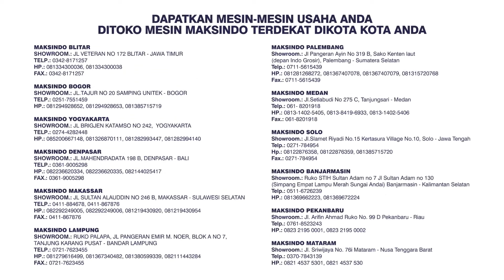Mesin bain marie elektrik MKS Marie 04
Ingin makanan/sayuran tetap awet hangat ? menyajikan hidangan makanan sayur dalam jumlah yang banyak tentu harus tetap terjaga suhu nya karena masakan sejenis sayur jika dalam kondisi dingin akan mudah basi . Terlebih jika anda seorang pengusaha kuliner atau sering mengadakan acara-acara dirumah dengan menyajikan beraneka macam olahan makanan dan sayur , akan sangat membutuhkan tempat menghangatkan makanan . Hal itu tidak akan efektif jika dipanaskan diatas kompor dalam waktu yang lama . Akan sangat tepat jika anda menggunakan tempat khusus penghangat makanan yang kini bisa anda dapatkan di Toko Mesin Maksindo yaitu Mesin Bain Marie Elektrik MKS-Marie04 . Dengan memiliki banyak keunggulan yang sangat efektif sebagai solusi dalam menghangatkan aneka macam masakan sayur. Berikut kami tampilkan spesifikasi lengkapnya :

Spesifikasi
- Type mesin : MKS-Marie04
- Brand : Maksindo
- Volume : 4 liter x 4
- Suhu : 30-110˚ C
- Listrik : 450 watt
- Dimensi panci : 17 cm (d) x 21 cm (t)
- Dimensi Mesin : 45×46.5×34 cm
- Berat : 14 kg

JABOTABEK - BANDUNG

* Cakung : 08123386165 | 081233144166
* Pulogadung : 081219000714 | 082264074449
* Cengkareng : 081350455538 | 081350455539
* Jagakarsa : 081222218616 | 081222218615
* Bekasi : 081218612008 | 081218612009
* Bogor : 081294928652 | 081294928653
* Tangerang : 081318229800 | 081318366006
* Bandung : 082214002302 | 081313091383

JAWA TENGAH
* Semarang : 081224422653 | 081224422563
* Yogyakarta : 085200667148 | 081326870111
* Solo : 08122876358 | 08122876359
JAWA TIMUR
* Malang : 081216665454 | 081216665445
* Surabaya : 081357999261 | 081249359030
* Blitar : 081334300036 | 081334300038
BALI

SUMATERA
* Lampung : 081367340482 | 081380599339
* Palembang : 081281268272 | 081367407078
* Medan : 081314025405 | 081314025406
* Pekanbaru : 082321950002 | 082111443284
SULAWESI SELATAN
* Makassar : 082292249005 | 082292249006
KALIMANTAN SELATAN